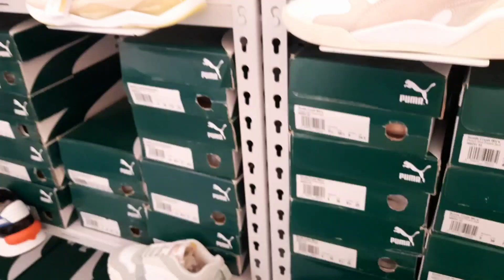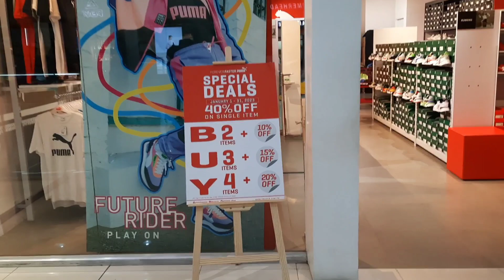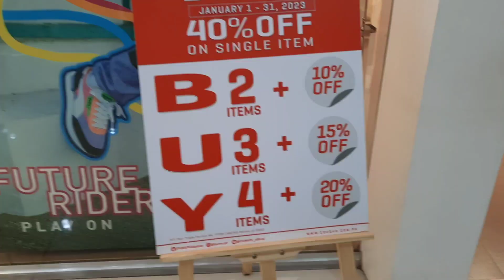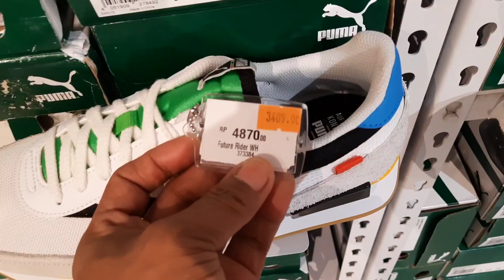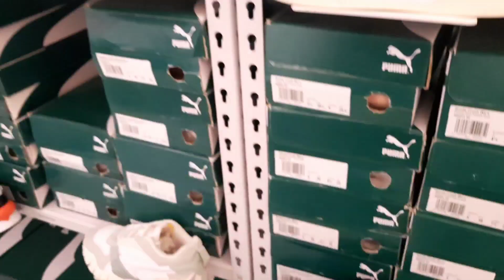SALE! PUMA SHOES APPARELS BAGS DAMING BAGSAK PRESYO! SULIT up to 40% off!SOLID!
unang vlog natin dito sa store na ito mga buddy'daming Naka sale dito bagsak presyo din. mga sapatos at apparels pati mga bags kaya try niyo pasyalan.lagi po kayo mag iingat

store location:PUMA STORE
Riverbank Marikina city